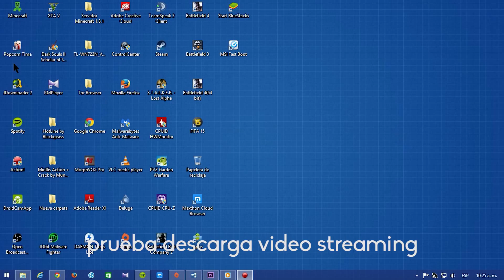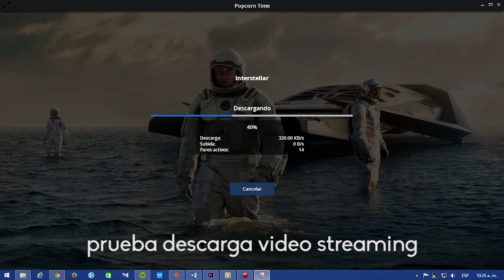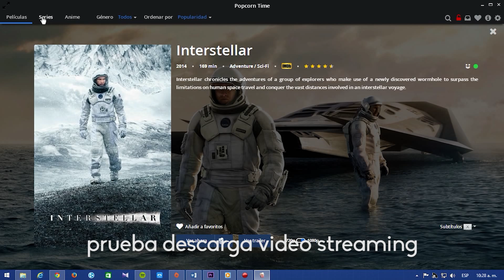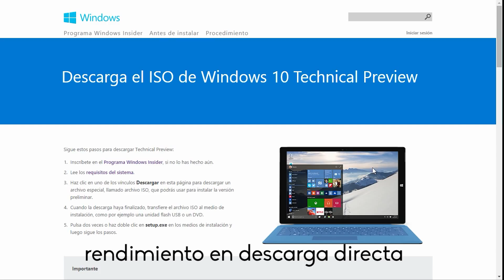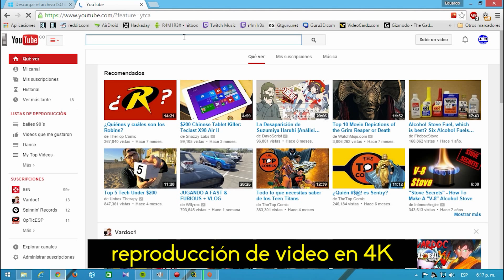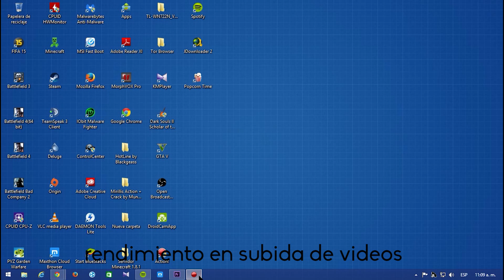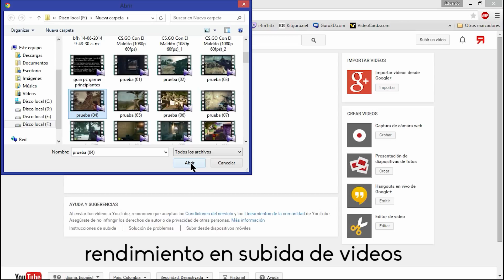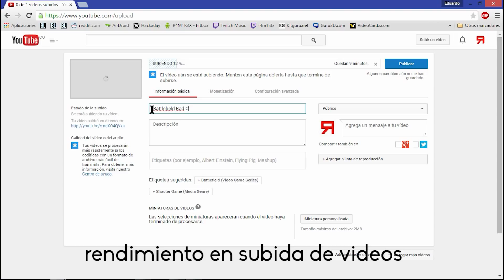6 meses de servicio de ETB Fibra Óptica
Prueba de servicio después de 6 meses de uso de Fibra Óptica de ETB, hasta el momento solo en 2 ocasiones he tenido que llamar al servicio por intermitencia en el servicio y por una caída que tuvo, buen servicio.